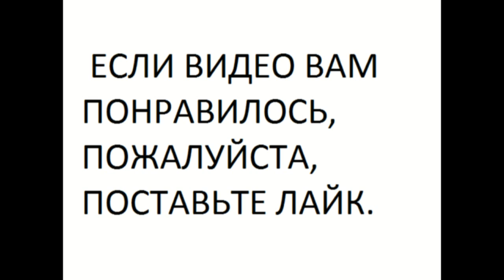Распаковка, внешний вид и комплектность спутникового приемника Триколор GS B210.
Это приёмники для акции обмен  старого оборудования Триколор на новое.
Ресивер General  Satellite B210 имеет маленькие размеры.
В комплекте идёт пуль ДУ, батарейки для пульта, HDMI кабель, блок питания, гарантийный талон, переходник скарт - колокольчики и сам кабель колокольчики.
Ресивера Дженерал Сателайт В210  сзади имеет разъёмы: под антенну, USB, HDMI, колокольчики,  под ИК приёмник пульта и разъем питания.